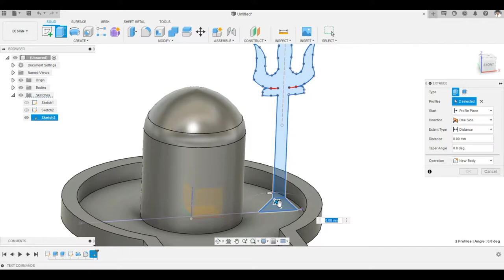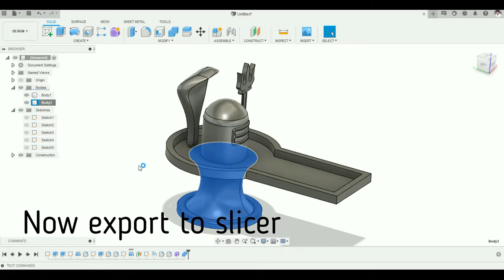Shivling 3D Printing | Re3Define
In this video, we 3D Printed a Shivling for Car Dashboard